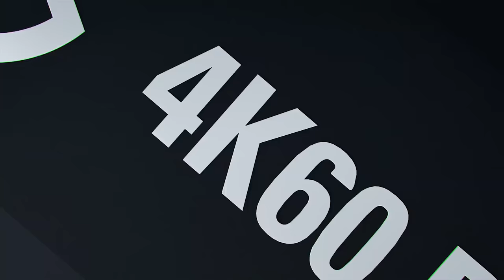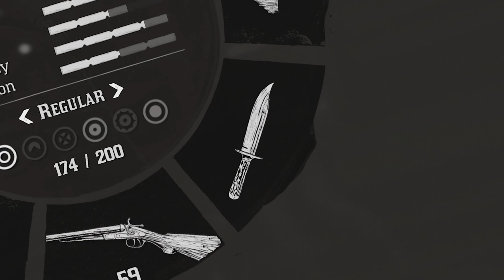HILARIOUS Arthur VOICE IMPRESSION in Red Dead Online!